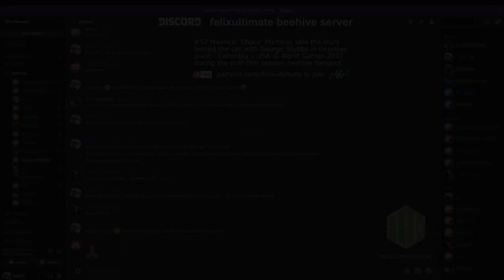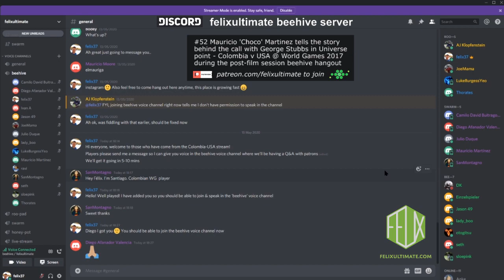"I Trust You" - the story behind the Universe point call - Colombia v USA @ WG2017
Choco tells the story behind the Universe point call with George Stubbs - Colombia v USA @ WG2017

#52 Mauricio 'Choco' Martinez speaks about the climactic play during universe point at the World Games 2017, where George Stubbs calls a foul on a layout D from Choco. This audio was recorded during the post-film session beehive Q&A / hangout on the felixultimate Discord - apologies for the overblown audio.